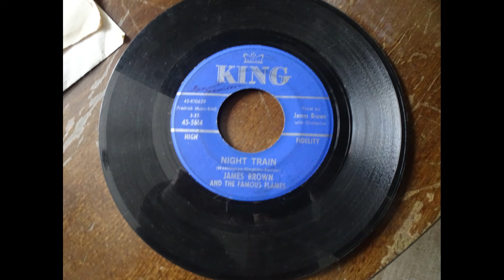James Brown Night Train